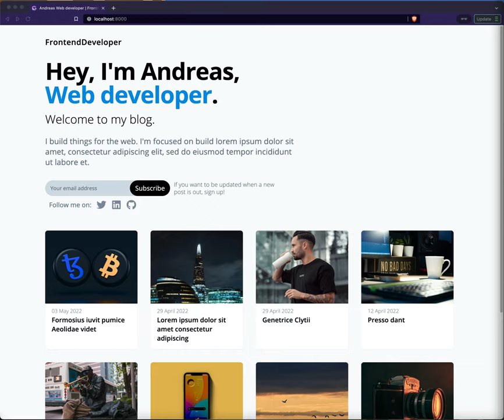Gatsby Blog Theme using Tailwind CSS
for Gatsby developers 💻 and Tailwind CSS framework lovers.

A blog theme developed in Gatsby including data sources File System Markdown files with MDX support.

Adding Features:
• Tailwind CSS
• SEO Friendly
• Pagination
• Google Analytics support
• Mailerlite newsletter provider
• Support RSS feed
• Support Sitemap
• Automatic remove unused CSS
• Automatic optimization of images in Markdown posts

• Download the theme by typing your price (0+) in the input and clicking on I want this! button.